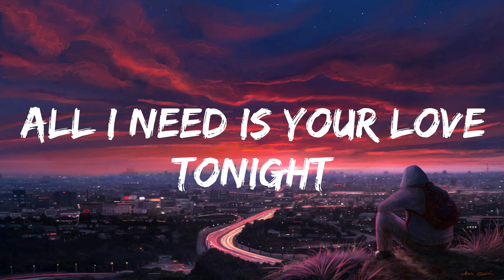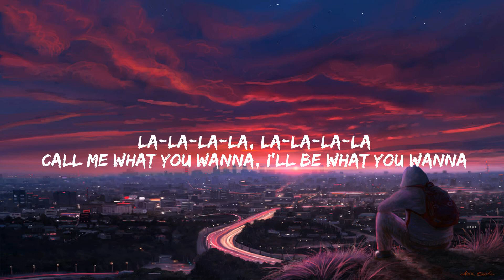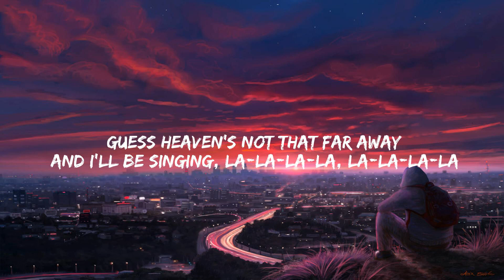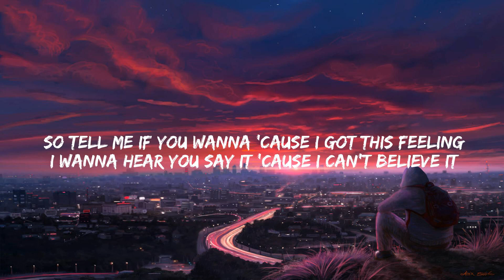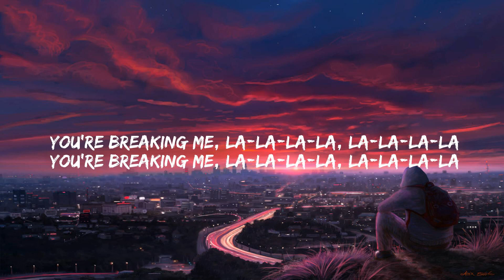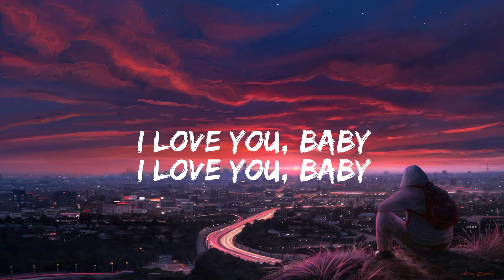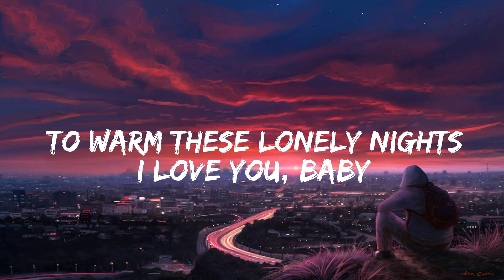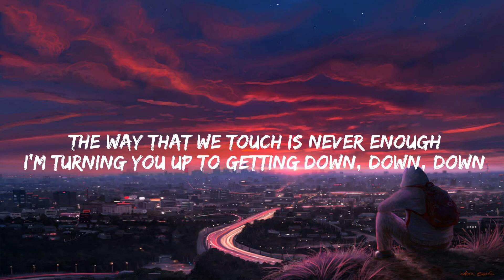Shouse Love Tonight - David Guetta Remix Edit Lyrics (Mix) Topic Breaking Me...